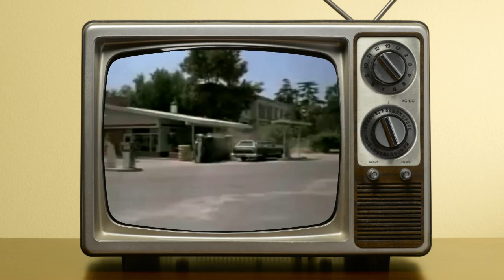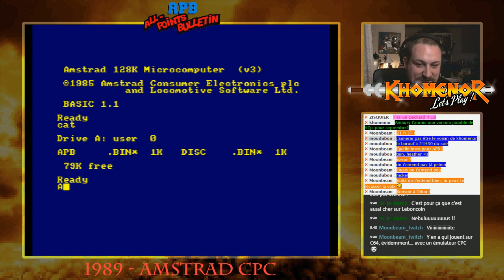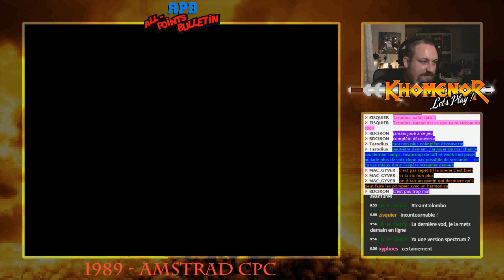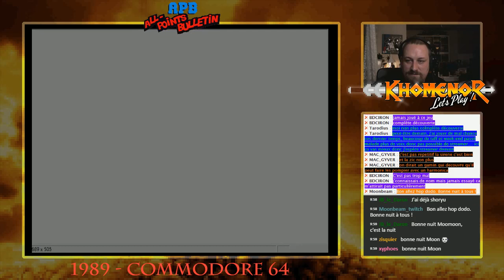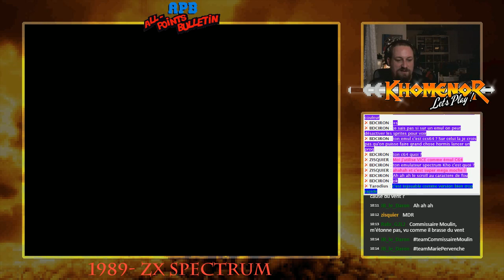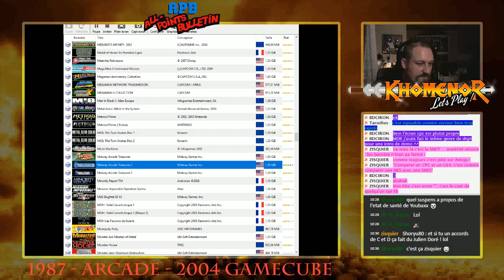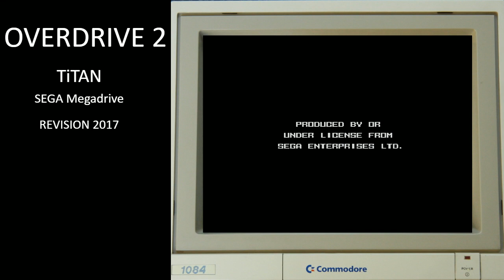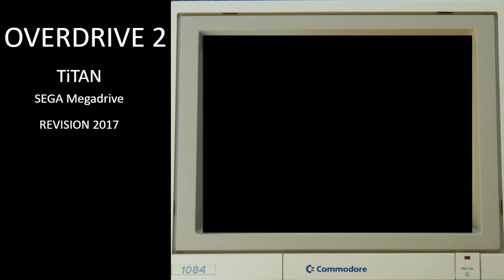Y'a pas qu'Amstrad dans la vie! S03E07 : APB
Entrez dans la police et faites respecter la loi a l'aide de votre véhicule de service!